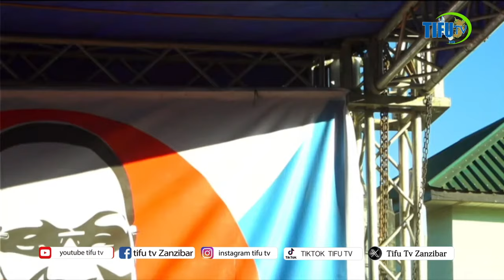LEMA APIGIWA MAKOFI MINGI SANA AKIHUTUBIA AKIWASHA MOTO BILA KUOGOPA TANZANIA TUNAONGOZWA NA MABOYA